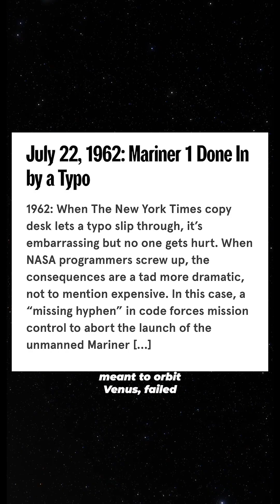Mind Blowing Space Facts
Did you know these space facts? The spacesuits for the moon landing were made by a lingerie brand. A Day on Pluto is 153 hours long. Pluto is smaller than the United States. Pens don't work in space because there's no gravity. Astronauts can grow approximately two inches in height when in space. Earth is the only planet not named after a god. In China, the Milky Way is known as the Silver River. While it takes 8 minutes for light to travel from the sun, it only takes 1 second for it to travel from the moon to earth. Soviet probe Luna, 15, crashed into the surface of the moon, while Buzz Aldrin and Neil Armstrong were still on it. From 1975 to 1982, Russia had six probes land on the surface of Venus, surviving the temperatures of 855 degrees Fahrenheit and successfully taking photos. The Mariner one probe, which was meant to orbit Venus, failed because of a missing hyphen in a line of code, making it the most expensive typo in history. If Saturn's rings were three feet long, they would be 10,000 times thinner than a razor blade. Any free moving liquid in outer space will form itself into a sphere. You also can't burp in space. A season on Uranus is equal to 21 Earth years. Jupiter's red spot is shrinking. Spacesuit helmets have a Velcro patch to help astronauts itch. The first ever black hole that was photographed is 3 million times the size of earth.